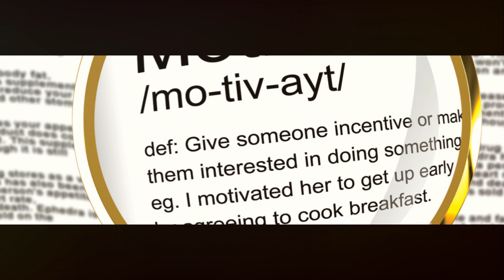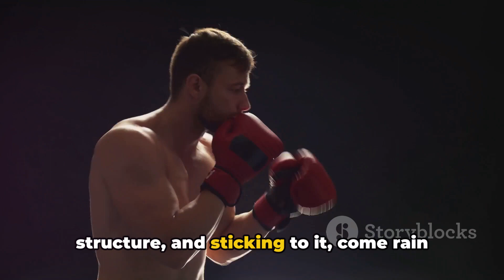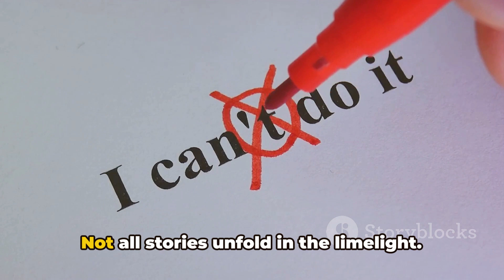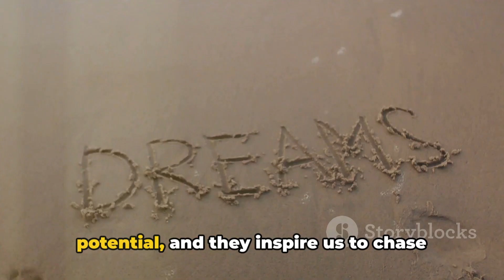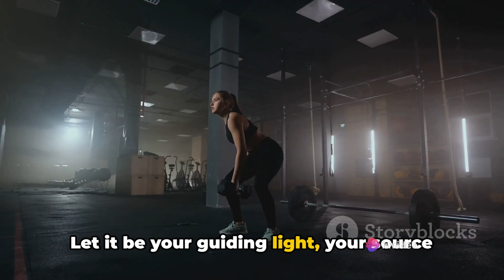✨ Spark Your Inspiration: Inspirational Short Film for Personal Growth 💪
Ready to spark your inspiration and achieve greatness? Dive into our inspirational short film! Explore the power of positivity, determination, and resilience as we guide you towards success. Let's overcome obstacles, embrace challenges, and transform our lives together! 💪✨